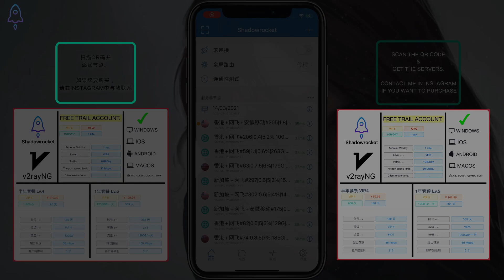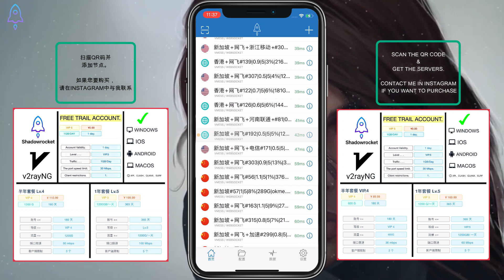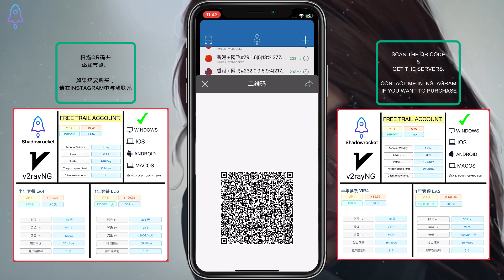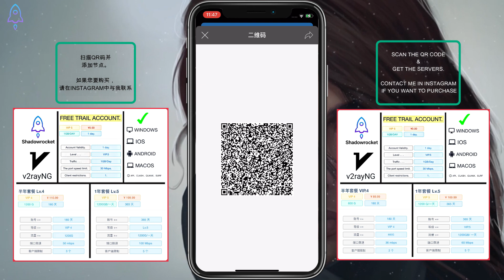小火箭免费节点机场分享 | Shadowrocket VPN Servers| ShadowRocket 免费节点分享 | USA, Japan, Singapore, Korea, Hongkong